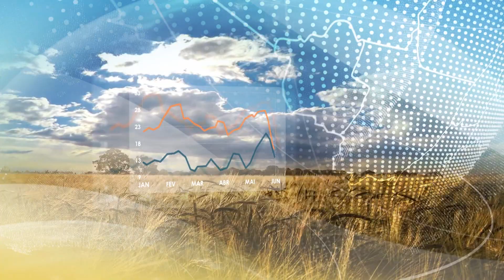Previsão do tempo: Sudeste | Tardes secas e com baixa umidade em SP e MG | 23/5/23 | Canal Rural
Ventos úmidos provocam chuva fraca no ES, nordeste de MG e norte do RJ ao longo da semana